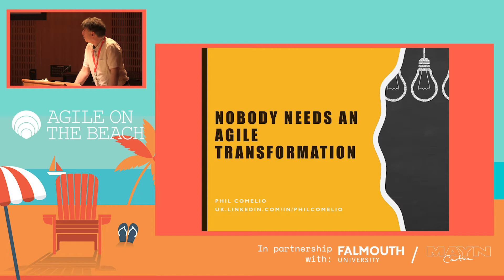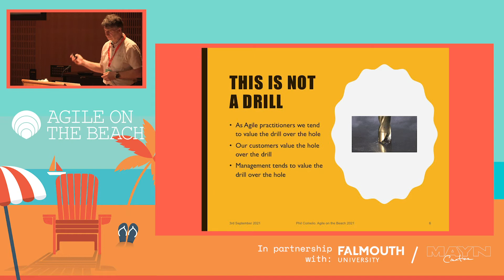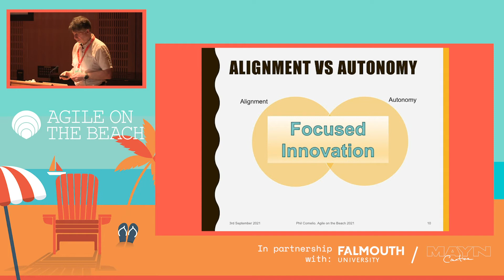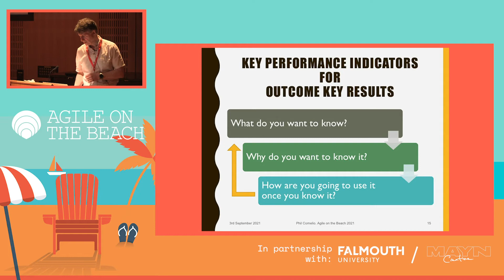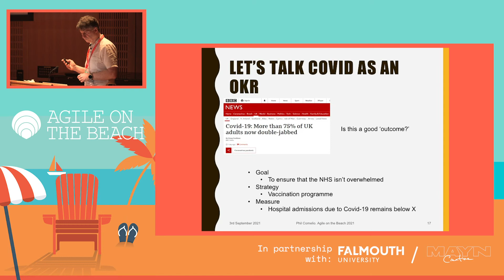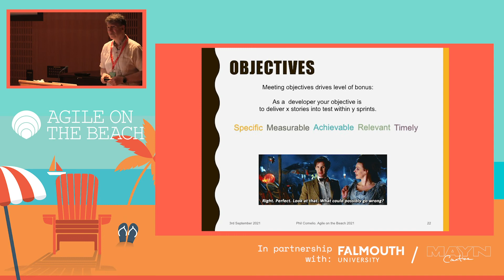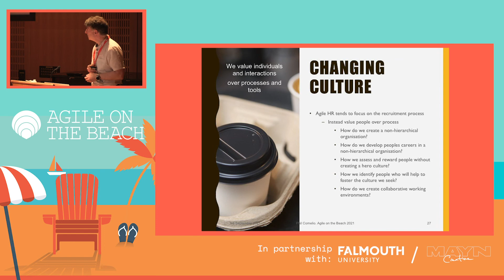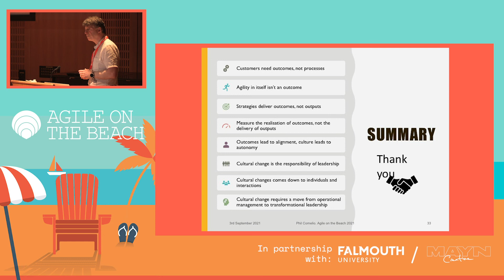Nobody needs an Agile Transformation - Phil Comelio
The moral of the story is that in order to succeed, organisations in transformation focus on outcomes and need transformational leaders to guide them on that journey.